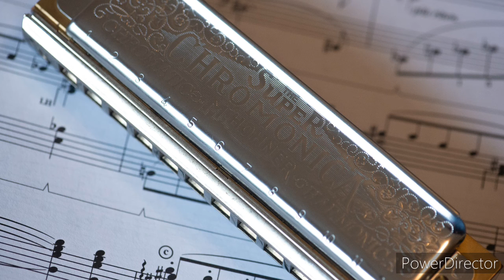Jazz In Paris - Media Right Productions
Track Info:

Title: Jazz In Paris by Media Right Productions
Genre and Mood: Jazz